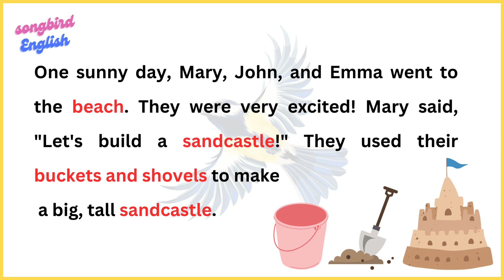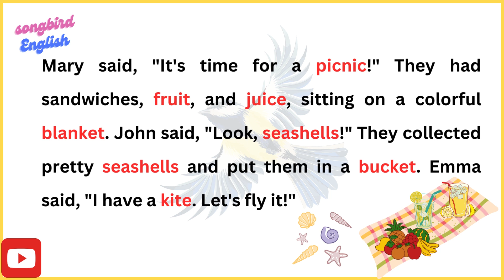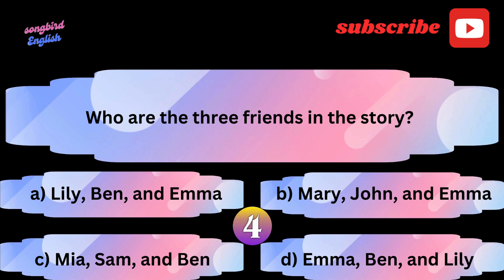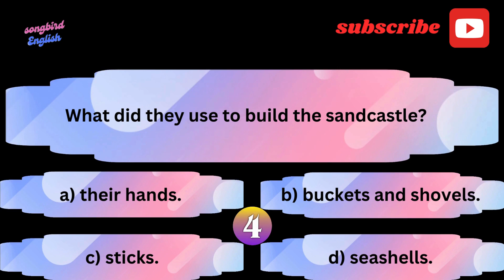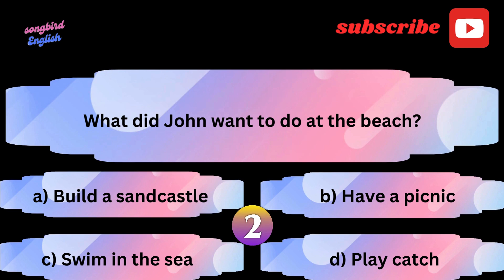A Day at the Beach (English Conversation Practice Through Stories) 2023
I'm here to help you learn English through stories or through English conversation practice. I create videos on a variety of topics, concentrating on English speaking practice videos. My videos are designed to be engaging and informative, and I always make sure to include various scenarios for you to listen and practice English.

Whether you're a student who's struggling to keep up in class or a working professional who needs to brush up on your skills, my channel has something for you. Are you interested in improving your English listening and speaking abilities? Look no further! In this video, we offer an exciting opportunity for you to enhance your English skills through our captivating content. Join us as we delve into various scenarios, with a particular emphasis on a common situation: "A Day at the Beach" Through this story, you'll have the chance to practice and elevate your English comprehension skills.

Our meticulously crafted exercises provide you with authentic conversations, dialogues, and vocabulary usage that will significantly contribute to your language development. Actively participating in this video will lead to enhancements in your pronunciation, fluency, vocabulary, grammar, and overall English communication skills. We've prepared a variety of quizzes to encourage your active involvement with the content. By immersing yourself in this video, you'll boost your confidence in both listening to and speaking English.
✨️Please share and like if you think the video is useful and interesting. 👍❤️👍❤️👍